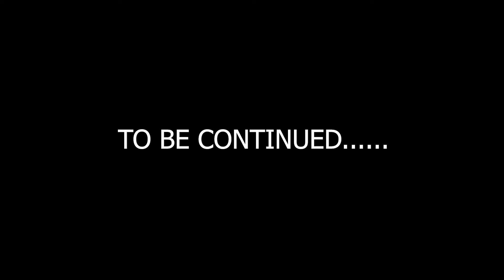DEATH STRANDING (മലയാളം) Gameplay Walkthrough Series Part 21 - SPIRITUALIST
This is the 21st part of Death Stranding series played on PS4 PRO recorded in 1080 p HD 60 fps quality. This will include the review of the game, various missions etc,.

Experience the gaming at its utmost quality. Enjoy!!!